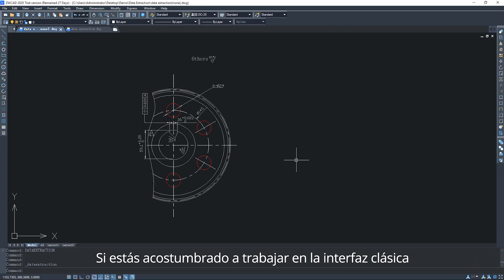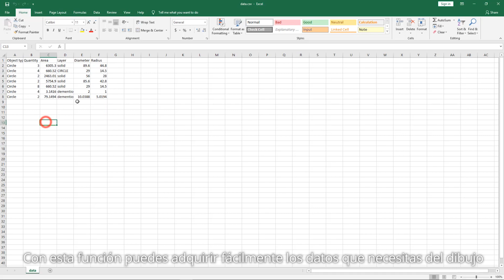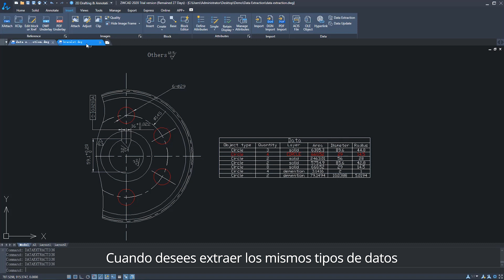Data Extraction (Spanish)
Se pueden extraer e insertar varias propiedades y datos de un objeto en el dibujo actual como una tabla, o exportarlos a un archivo .csv / .xls. Todos los datos que necesita están en una tabla a la vez.